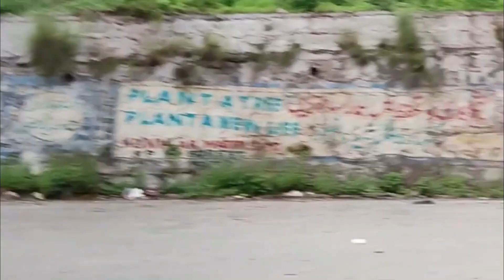Travelling To Naran Valley Lake Saiful Malook پریوں کی جھیل Fairy Lake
Assalam O Alikum, Welcome to "Beeri Traveller" YouTube Channel.
Beeri Traveller is an Tourist, Traveller, Freelancer, YouTube SEO Expert & Influencer.
A traveller is a person who goes on a journey or trip, often for pleasure or to explore new places. Travellers can be tourists, backpackers, businesspeople or people who travel for personal reasons. They may travel locally or internationally and can choose to travel by different modes of transportation such as planes, trains, buses, cars or boats. Travelling allows people to learn about different cultures, experience new things, meet new people and gain new perspectives.
Beeri Traveller..